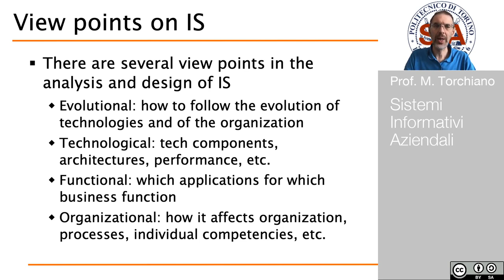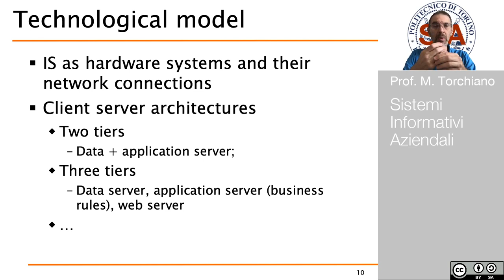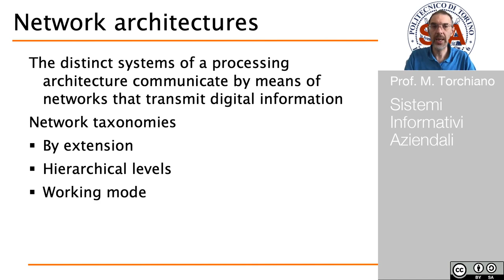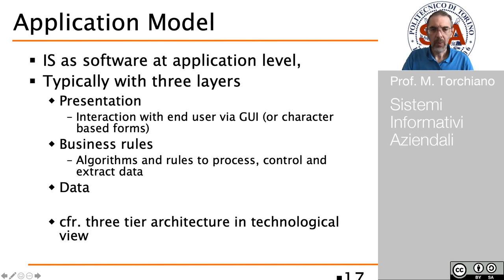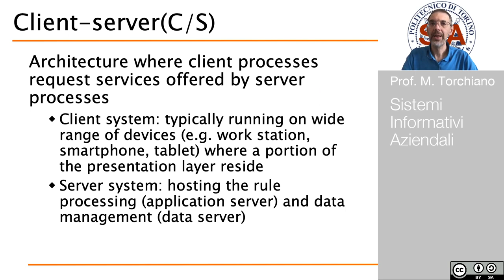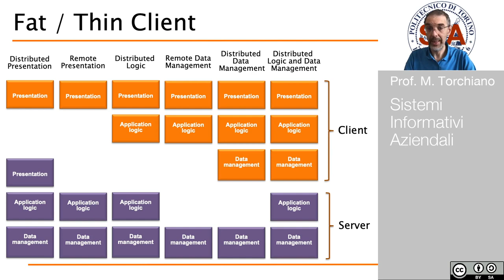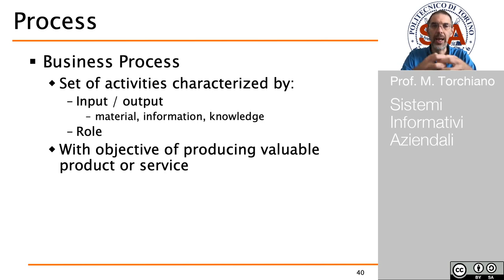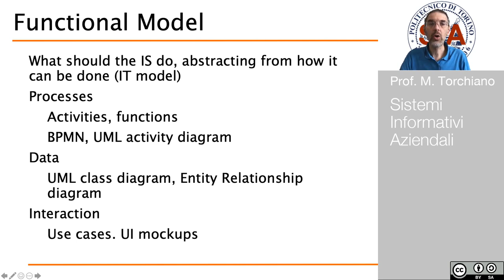SIA 2020 Lezione 02 Viste sui Sistemi Informativi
Prof. M.Torchiano.

Viste sui Sistemi Informativi